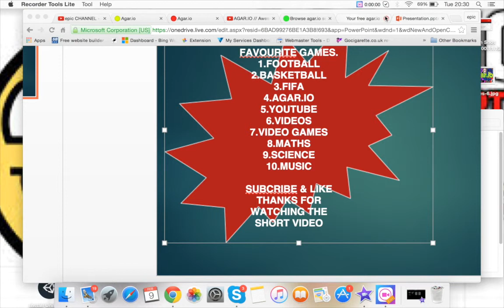My most popular things to do/My favourite games.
This video is about Recorder Movie_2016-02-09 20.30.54